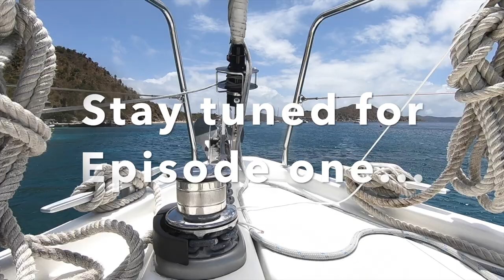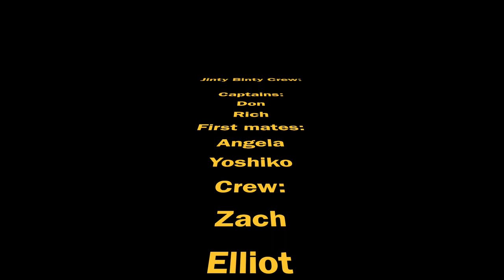Ocean Gypseas sail the BVI trailer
Sailing the British Virgin Islands with the Ocean Gypseas - trailer.